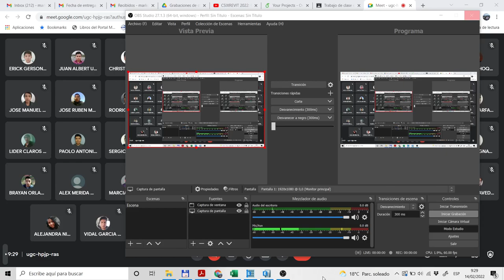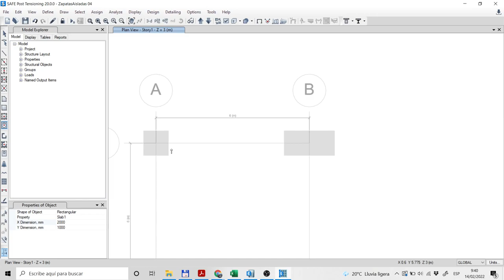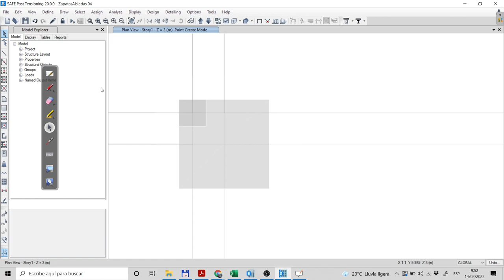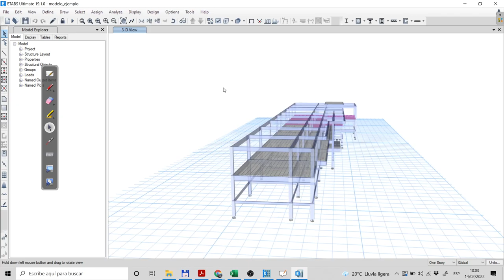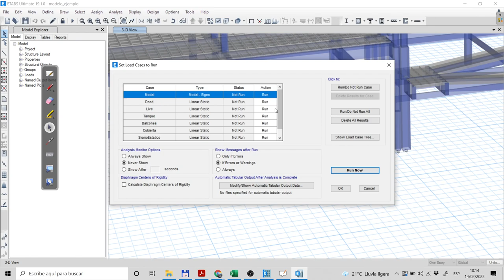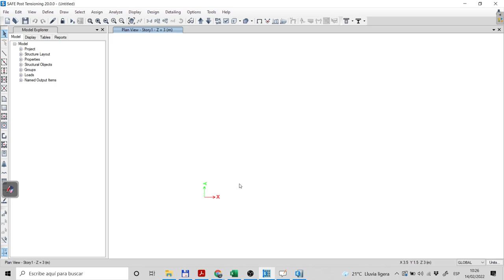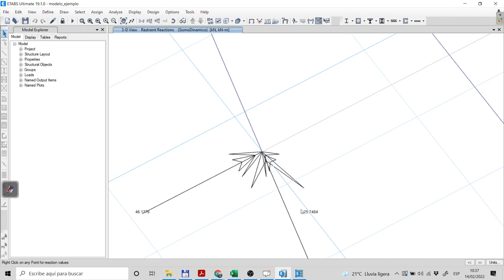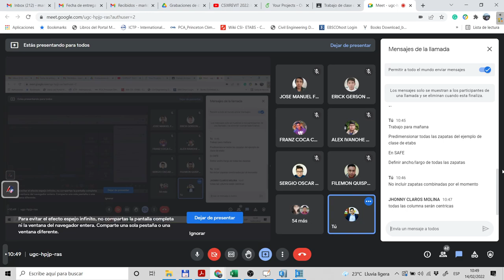CLASE 12 : CAP 2 : ZAPATAS CORRIDAS